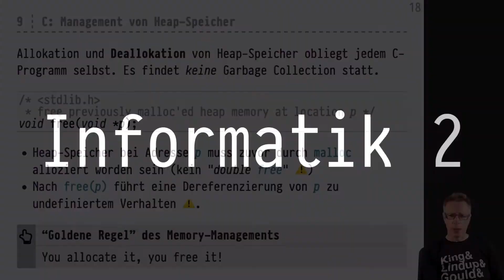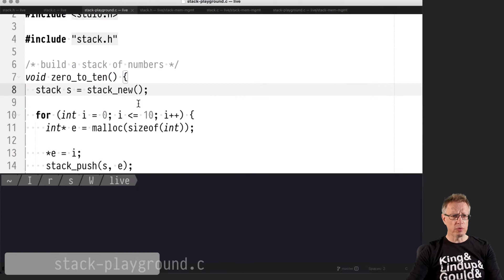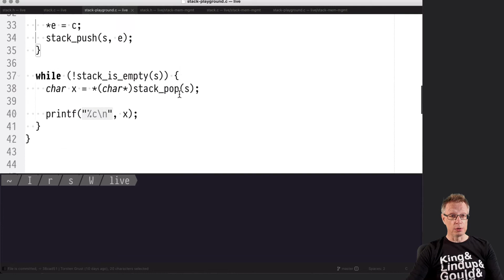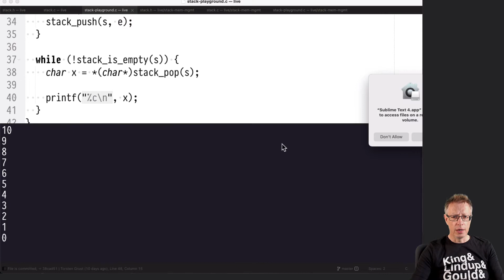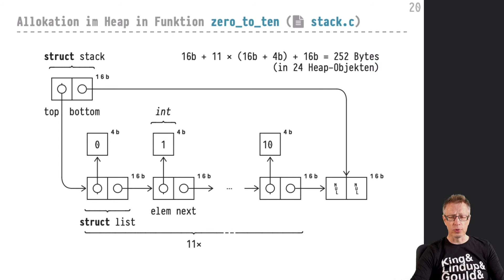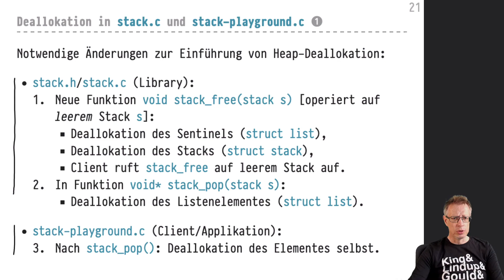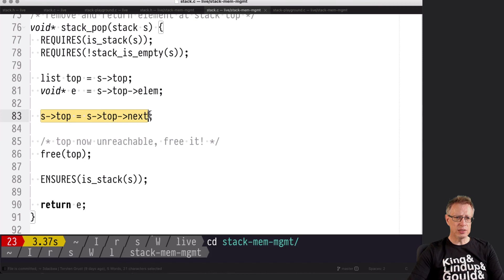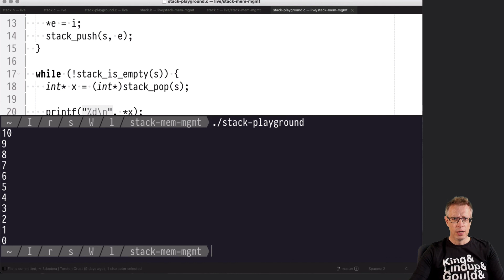Informatik 2 — Chapter #12 — Video #077 — C: Memory Leaks, Heap-Deallokation mit free